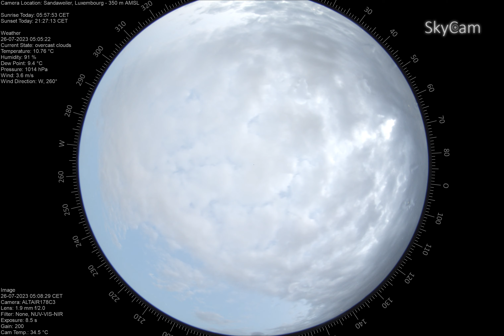time lapse 2023 07 25To2023 07 26